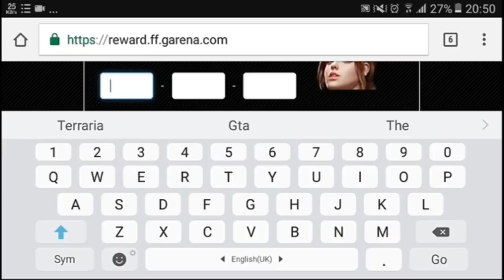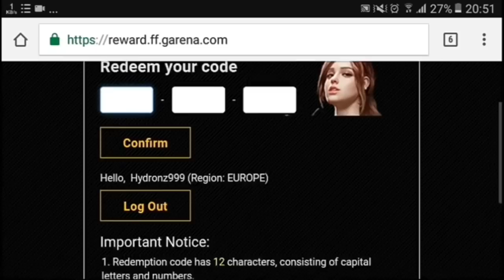أقوى 3 أكواد تعطيك هدايا مجانية في فري فاير !! 2019 !! والله صدق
🔱 القناة الاصلية 🔱
⚠️⚠️اي قناة ثانية ليس لي⚠️⚠️

حسابي في انستجرام ضروري تتابعني !
⚠️ بعدها اكتب : tghamzeh بيطلعلك حسابي ⚠️

🔴كيف تغير سيرفرك الى سيرفر اميركي فيه هدايا خرااافية واشياء مو موجودة بباقي السيرفرات 👍👇:

احبكم يااساطير ❤😘

اسمي : حمزة 😍
عمري : 16 سنة ❤
حلمي : اوصل لل 30Kحاليا ❤
برنامج التصوير : Du Screen Recorder
برنامج المونتاج : WonderShare Filmora
10K : 17/12/2018 👑
20K : 14/1/2019 🔥
25K : ( ? ) ❤
شاب من سوريا بنزل فيديوهات العاب وفلوقات وتقييمات لالعاب وافلام ❤
بتمنى كل واحد عم يشوف فيديوهاتي يشترك بالقناة وماحيندم ❤😍

فري فاير كيف تفوز كل قيم

كيف تحصل ثياب مجانية في فري فاير
كيف تحصل دروع مجانية في فري فاير
كيف تحصل زي مجاني في فري فاير اخر تحديث
كيف تجيب سكن الفيل الجديد في فري فاير
كيف تجيب سكن الهالويين الجديد ببلاش في فري فاير مجانا
السكن الجديد فري فاير
فري فاير